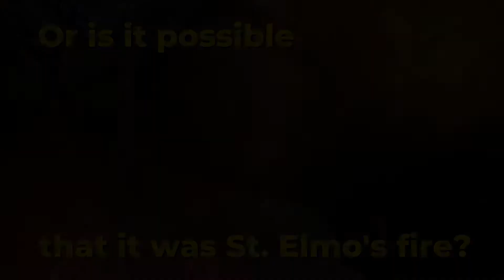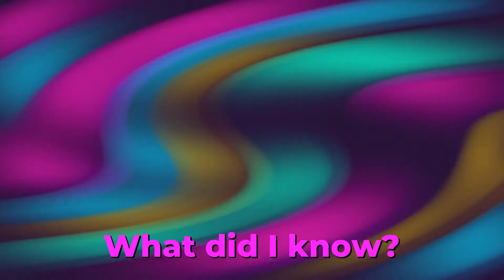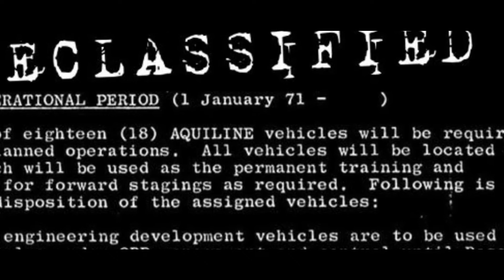Xiomaro - Dark Road (Official Music Video)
Xiomaro’s official music video for “Dark Road.”
From the “Pandemos” collection – demos recorded during the pandemic.

Catchy melodies, unusual lyrics, raw vocals, frenetic guitars. Hard rock that grooves with hints of Latin rhythms and a New York attitude. That’s the sound of Xiomaro’s “Pandemos” – demos recorded during the pandemic. Xiomaro is a musician turned entertainment lawyer turned fine art photographer turned book author… turned musician again.